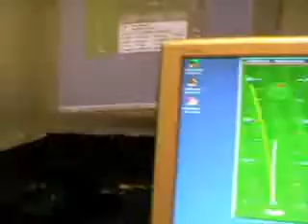Honma BERES MG813 Driver _wholesalegolf.us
Honma BERES MG813 Driver
The new Honma BERES MG813 Driver is coming hotly now! Featuring an acute angle at the sole and a triangular shape for the crown, the thinner structure design bolsters rigidity of the head to solve the problem of head down well. A face design with a larger sweet spot, which is 18% larger than on the previous model.
Through a synergistic effect, the sweet spot is enlarged. This revolutionary design minimizes the tendency toward distance loss when the ball is hit at the top of the head. The head shaped triangularly with horizontal reinforcement produces stable carry performance and raise moment of inertia. Also, the center of gravity design and rectilinear performance are enhanced so that the face hugs the ball better than ever.
Main Features: